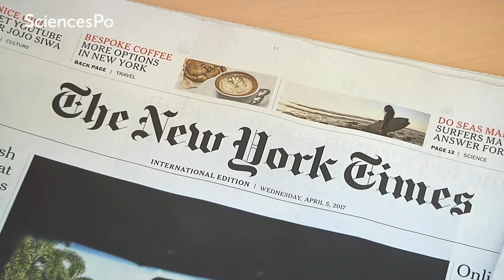An Interview with Mark Thompson: CEO of The New York Times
A wide-ranging interview on the 5th of April 2017 covering issues from the future of journalism to the current issues, where Thompson begins to point out how very different this interview is to how it would have been in earlier years. He adds that journalism is becoming a multi-media discipline, blurring the lines between journalism and technology, computer science and other areas – meaning that journalists need a broader skills base than ever before.

Touching on the then topical French presidential election, Thompson pointed out the international flavour of his job: being a British journalist working in America, before moving onto the more serious topic of political disruption, as seen with Brexit and Trump's presidency.

He pointed out that these two unexpected outcomes meant that the world's journalists were watching events in France with keen interest.
Asked how journalists should tackle the election, Thompson made it clear that while plenty of information was needed it was also vital that the understanding of policies and consequences should be laid out too, citing that the two instances above occurred because voters did not have the full and impartial information needed for a sensible outcome.

He feels that future journalism will have to deal with a host of data which will need to be analysed clearly and impartially.

When questioned about the economic constraints of journalism, Thompson pointed out that demand for quality news and analysis will grow, and that people would willingly pay for such.